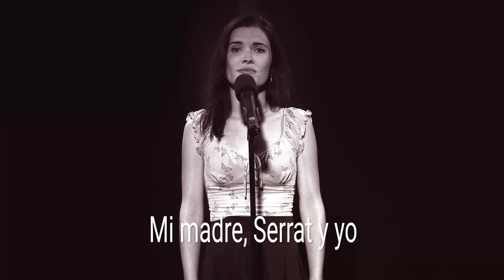Sinceramente tuyo - Mi Madre, Serrat y Yo (Elera Costa)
Elera Costa cantando "Sinceramente tuyo"  interpretando a la hija de Lucía en la obra "Mi madre, Serrat y yo".
Marina Skell interpreta a la madre en esta obra escrita y dirigida por Carlos De Matteis con canciones de Joan Manuel Serrat.
Esta comedia musical  se estrenó en Madrid el 9 de enero de 2009 y se viene representado interrumpidamente desde entonces.